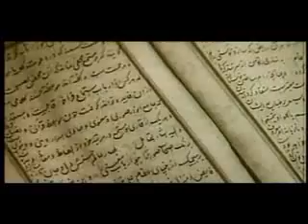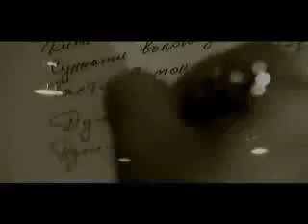« Забони Модарӣ » -и устод Бозор Собир, оҳанги Асом Хайриддинов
ЗАБОНИ МОДАРӢ

  Ҳарчи ӯ аз моли дунё дошт, дод,
  Хиттаи Балху Бухоро дошт, дод,
  Суннати волою девон дошт, дод,
  Тахти Сомон дошт, дод.

  Душмани донишгадояш «Дониш»-и Сино гирифт,
  Душмани бесуннаташ девони Мавлоно гирифт,
  Душмани суратпарасташ сурати Беҳзод бурд,
  Душмани бехонааш дар хонаи ӯ ҷо гирифт.

  Дод ӯ аз даст гурзи Рустаму Суҳробро,
  Барбарони нотавонеро тавоно кард ӯ.
  Номи худро ҳамчу гӯри Рӯдакӣ аз ёд бурд,
  Қотилони хешро машҳури дунё кард ӯ.

  Қомати кӯтоҳи манғит
  Аз манори каллаи аҳли Хуросон шуд баланд,
  Пастии саҳрои Қипчоқ
  Аз баландии Бадахшон шуд баланд.

  Халқи тоҷик -
  Халқи армон,
  Об дар чашм
  Чун ятимон,
  Дар лабаш хашм
  Чун асирон,
  Аз Ватан то бар кафан ҳар буду нобуде, ки буд,
  Бар ватанталбу кафанталбандаҳо бахшиду дод,
  Душмани дарвеши худро
  Шоҳу доро карду худ дарвеш шуд.

  Дар миёни тангчашмоне, ки дар чашмонашон
  Солҳои тангиро медид ӯ,
  Гаҳ дар оташ,
  Гоҳ дароб,
  Таҳ ба таҳ бо сӯхтанҳои манори суғдиёнаш сӯхт, сӯхт,
  Бо харобиҳои девору дари Афросиёбаш шуд хароб.

  Лек лафзи модариаш
  Ҳамчу шири модараш
  Дар забону дар даҳонаш монд, монд,
  Ҳар сухан бо шири модар
  Сахт шуд дар устухонаш, монд, монд.

  Худ ба худ дар гӯшаи хоки диёр
  Аз ҷудоӣ,
  Аз ғарибӣ
  Ӯ гиристу гиряҳо бар обшорон ёд дод,
  Лафзи кӯҳистоние бар боду борон ёддод,
  Рӯдҳоро Рӯдакидон кард ӯ,
  Бодҳоро Анварихон кард ӯ.

  Рӯзи ноободиаш тоҷик забон обод кард,
  Дар забонаш давлати бедавлатӣ бунёд кард -
  Давлате аз ҳарфи вазнин,
  Давлате аз шеъри рангин,
  Аз чунон шеъре, ки ҳар як мисрааш
  Ҷӯяе аз хуни сарбозони ӯст,
  Тораи нуре аз оташҳои зардуштони ӯст.

  Гӯиё чун сайди маҷрӯҳ
  Ӯ ҷароҳатҳои худро
  Гаштаву баргашта лесид,
  Бо забони худ даво кард.

  Дар сарояш тоҷик аз бахти нагун
  Гарчи бо габру мусулмон
  Ҳамсаро буд,
  Ҳамрасулу ҳамхудо буд,
  Дар забон аммо ҷудо буд.

  Аз сари сад минбар афтоданд нозирҳои Ӯ,
  То наафтанд аз забони хештан,
  Дар сари сад дор ҷон доданд шоирҳои ӯ,
  То наафтад бар замин қадри сухан...

  Дар ҳаду сарҳадшиносии ҷаҳон
  Сарҳади тоҷик забони тоҷик аст,
  То забон дорад, ватандор аст ӯ,
  То забондор аст, бисёр аст ӯ.

                                                             Бозор Собир

Bozor Sobir, Бозор Собир, بازار صابر,  Бозор Собір,
Аз хуни Сиевушем, Сиявуш, Девори Бухоро, Оташи Зардушт, Дубора созамат Ватан, Ҷои ту холист, Ту ними мани, Дидори Ватан,
  ، ایران ، دوشنبه ، تاجیک ، تاجیکستان ، بازار صابر، زبان مادری ، تاجیکی ، دری ،شعر فارسی ، بخارا، سمرقند، تاجیک ،
  ، دوباره یسازمت وطن ، آتش زرتشت ، از آتش زرتشتیم ، خون سياوش ، استقلال ، استاد بازار صابر، از خون سياوشيم ، فارسی ،
az khuni siyovushem dobara sazamat vatan atash zardosht Istiqlol istiklol dushanbe stalinabad bukhara farsi persian dari forsi iran persian poetry bozor sobir stalinobod samarkand тadzhikistan тadjikistan тоҷикистон бозор собир хуни сиевуш самарканд забони модарӣ бухоро озоди истиқлол персидский фарси бухара персидская поэзия истиклол истиқлолият ахбор забони модари новости таджикистан душанбе сталинабад чои ту холист кишлокаки ман буи чапоти дора точикистон